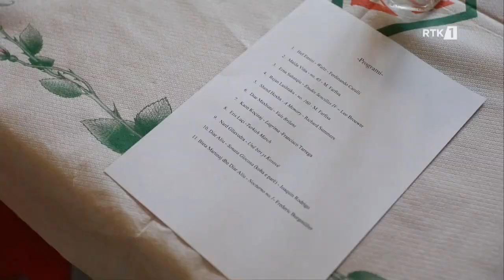Aventurat Tona - Një vizitë e veçantë 06.05.2023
Follow RTK